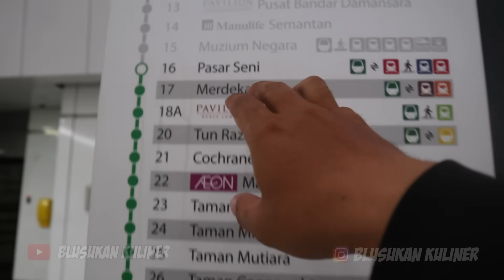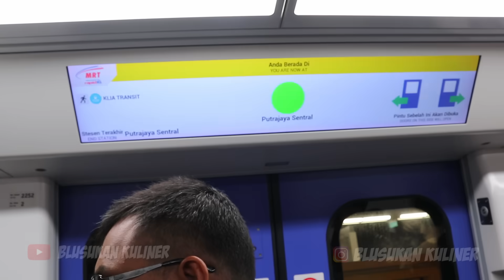FIRST TIME DATANG KE PERAYAAN KEMERDEKAAN MALAYSIA, CULTURE SHOCK DENGAN ANTUSIAS MASYARAKAT DISINI!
Alhamdulillah ter tunaikan keinginan saya untuk menyaksikan secara langsung kemerdekaan malaysia, kali ini saya datang dengan istri saya menggunakan pengangkutan awam LRT dan MRT ke PUTRA JAYA Malaysia, culture shock melihat antusiasme rakyat malaysia datang ke perayaan kemerdekaan MALAYSIA.

Maturnuwun Gaes..